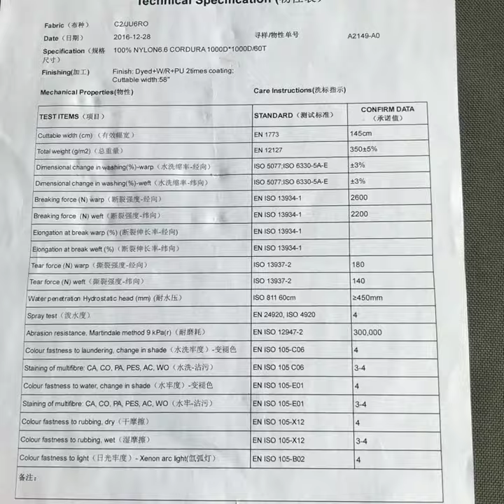Military fabric 1000D NYLON CORDURA PU 2 times coating| military green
Article :C2/JU6RO Military green
Specification:1000D NYLON CORDURA PU 2 times coating
Finish: Dyed+W/R+PU 2times coating; Cuttable width:58"
Usable width: Normal usable width is 57"/58" for coated fabric .
Color:We can make lab dips according to customer's color sample or L,a,b data.
Application: Army vest, military backpack, Gun bags, Army clothing ,Bags, Backpack,Military Backpack,Tactical bag,Bulletproof vest cover cloth,High quality Backpack,Trolley bag,Tools bags,Pet products etc.
Function: Waterproof,Water repellent,High strength,High pulling,Breathable.
MOQ:100M per color for trial order, 1000M per color and 3000M per order for bulk order.
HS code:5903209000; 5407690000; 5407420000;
00:00 Cordura
00:15 Cordura
00:30 Cordura
Shanghai Zhongyan Industrial Co.,LTD.
Ms.Berry Zhang
@SH-Zhongyan Textile